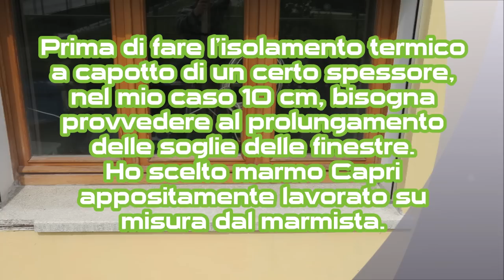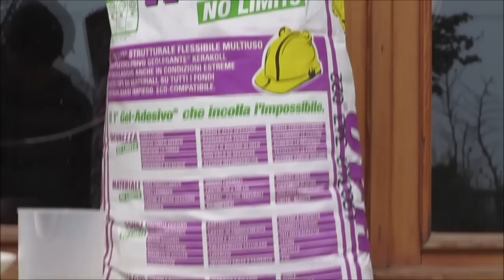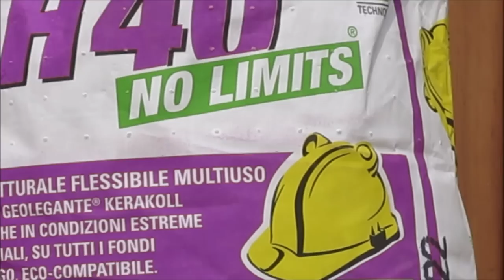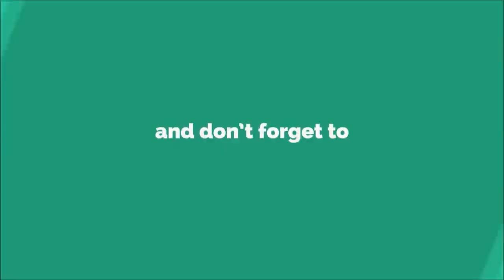Ristrutturazione casa. Prolungamento soglie di marmo delle finestre. Renovation house. Renovacion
Ristrutturazione casa. Lavori preliminari per la riqualificazione energetica. Uno dei lavori da fare prima della posa del capotto termico della casa è il prolungamento delle soglie delle finestre. Il marmo scelto e Capri, appositamente tagliato e sagomato dal marmista per coprire le attuale soglie e prolungarle oltre il spessore del capotto. Nel mio caso 10 cm.
Nel video ho riprodotto passo-passo il lavoro della posa di una lastra di marmo con l'aiuto di mia moglie. Lavoro che possiamo fare in famiglia, ma ovviamente se non si ha la manualità necessaria o il tempo a disposizione meglio rivolgersi ad un professionista.
Questo è un lavoretto "fai da te" e gli eventuali commenti costruttivi o consigli mi sarebbero molto utili.
Buona visione!